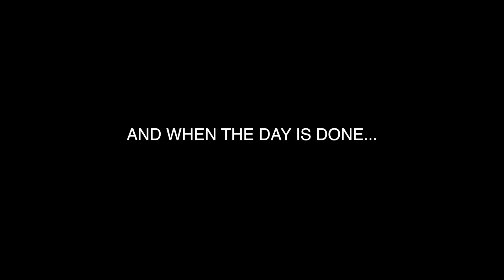Red Haven "Vilified" Mattress Fiasco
Because church doesn't come equipped with isolation booths. New Album "Vilified" coming May 2015.